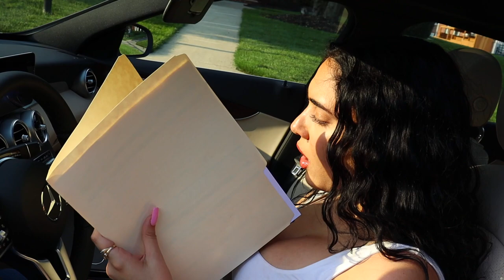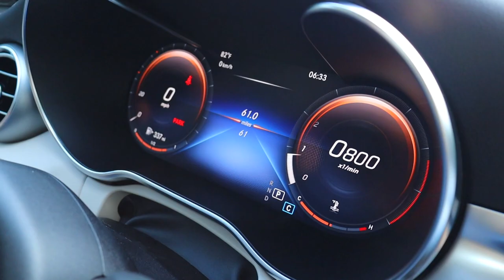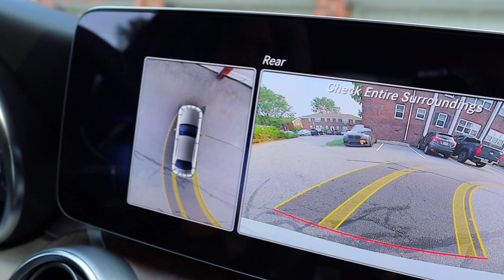SURPRISING MY GIRLFRIEND WITH HER DREAM CAR!! *CUTEST REACTION*